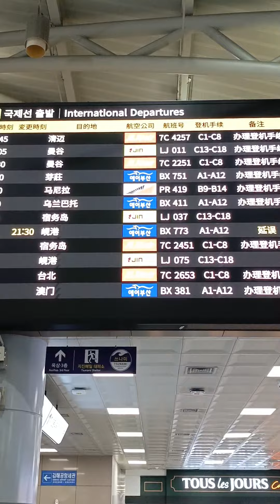fypkasing Walng kasing saya yung makita mona ang Pamilya🙏☺️❤️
Walang kasing saya yung makita mona ang Pamilya🙏😊
Good Vibes and for Entertainment Only❤
Didn't intend to Profit from it❤🙏💘